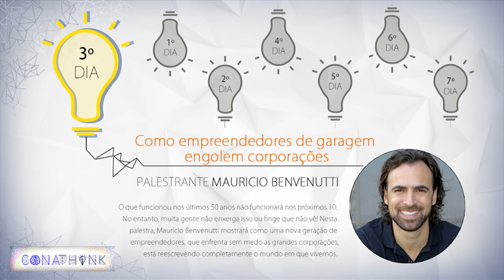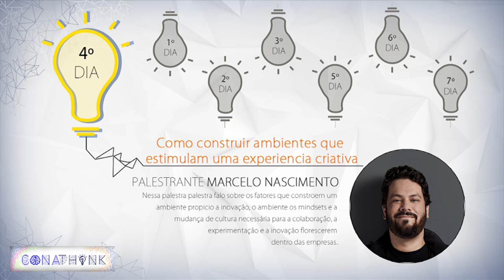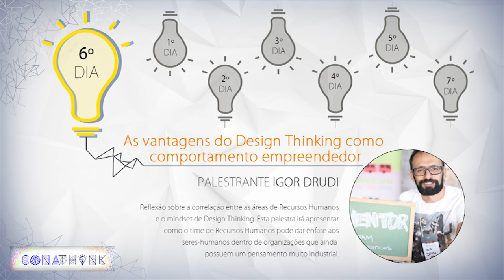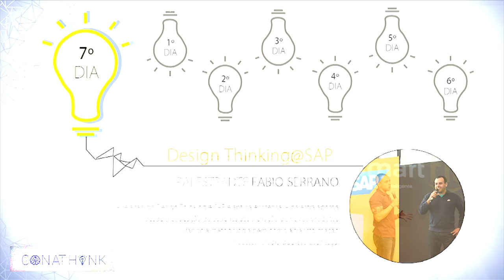Cronograma CONATHINK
Grande abraço!